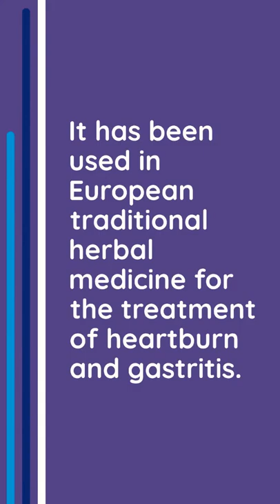Wood Betony: A Natural Herbal Remedy For Heartburn & Gastritis.